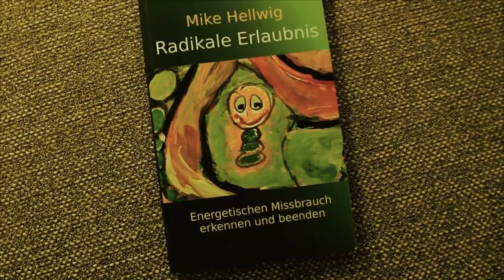TIEFSEHTAUCHEN - FOLGE 14 SEASON 4 - JENS BÖTTCHER TRIFFT MIKE HELLWIG (3/3)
Jens Böttcher im Gespräch mit dem großartigen Mike Hellwig - Therapeut, Freigeist, Schöpfer der Therapieform der "radikalen Erlaubnis". Ein Gespräch über Traumatisierung, energetischen Missbrauch, innere Kinder, das geheimnisvolle Selbst und ein großes befriedendes Nichts, das nicht Leere, sondern Fülle ist.